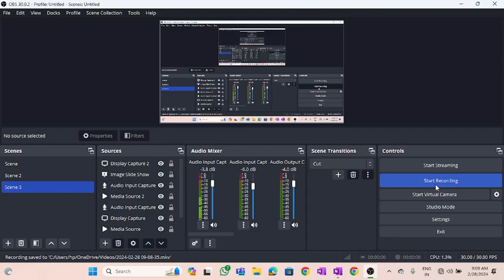properties of alkenes